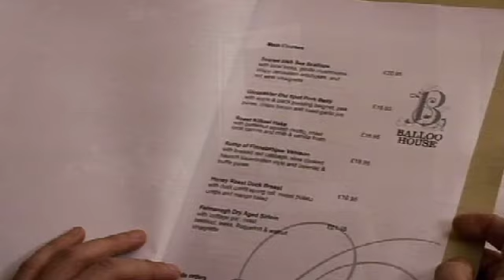Claire Smyth dines in Balloo House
Claire Smyth travels to competitor Danny Millar's Balloo House in Killinchy, Northern Ireland to sample his style of cooking.

The Great British Menu season 4. Top British chefs compete to have their dishes included in a home-coming banquet for returning soldiers.